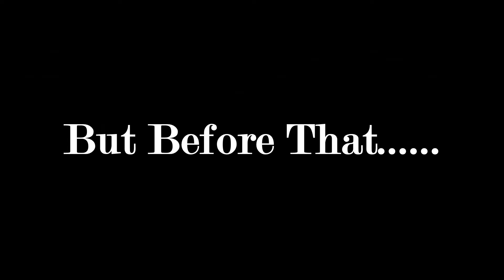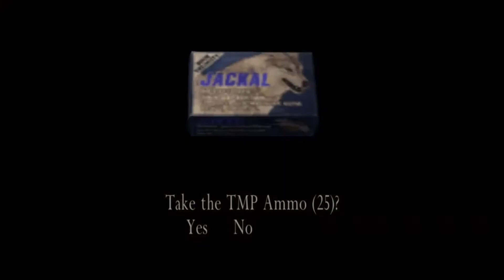My Expectation vs Reality RE4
Reality is way cruel if you think them closely.
So ,don,t go to a village that full of Parasites and a Island that full of crazy people.

And lastly ,stay safe,stay strong and stay healthy at this kind of situation .

The one part of this video that i use it for the part of the expectation is
a wise man that give me of an idea to making this video
*MrFlox888*
This is the video link that enlightenment to do such thing ,thanks alot!